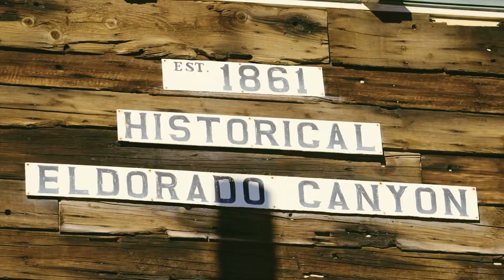ATV Adventure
Contact Echelon Events Group for more info.